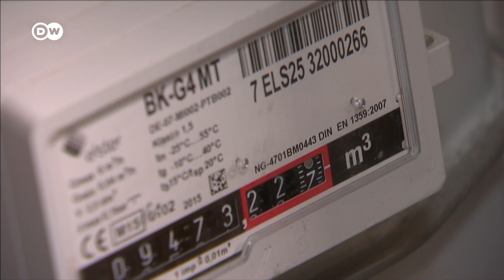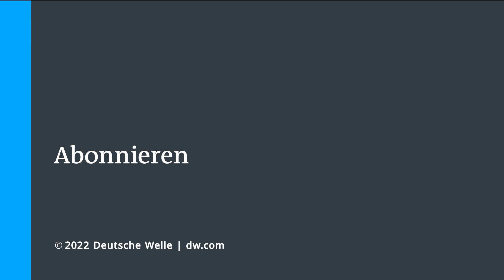Welchen Erfolg hatte die Scholz-Reise in die Golfstaaten? | DW Nachrichten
Bilanz der Kanzlerreise in die Golfstaaten: Die Bundesregierung bekräftigt immer wieder, dass sie weg will von russischen Gas- und Öl-Importen. Was auch bedeutet, sie muss Alternativen finden. Bundeskanzler Olaf Scholz hat sie in den Golfstaaten gesucht. Mit welchem Erfolg?